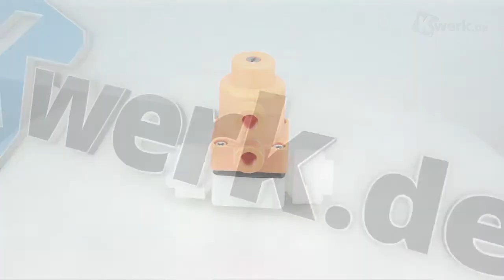PVDF Membranventil Typ MV 308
- Nenndruck 6
- Antrieb: pneumatisch NC
- Anschluss: Schweißmuffe DIN ISO
- Membrane: FPM
- Dichtelement: FPM

K0391